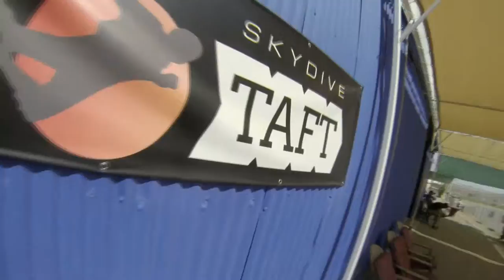Paula Hernandez Skydive Taft.